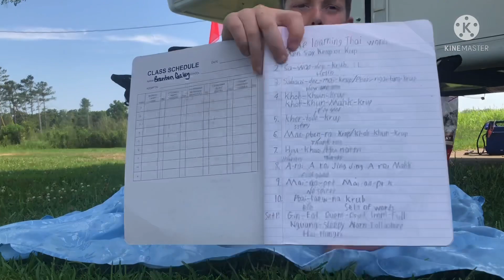Eng/ซับไทย#ฝรั่งเรียนภาษาไทย‼️เบรนตันอยากเป็นเด็ก2ภาษา‼️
คลิปนี้ฝรั่งตั้งใจเรียนภาษาไทยอย่างจริงจัง แต่พูดไปพูดมารู้สึกไม่มั่นใจในสำเนียงตัวเอง เขาบอกว่าสำเนียงไทยเขาเหมือนต่างด้าว😁